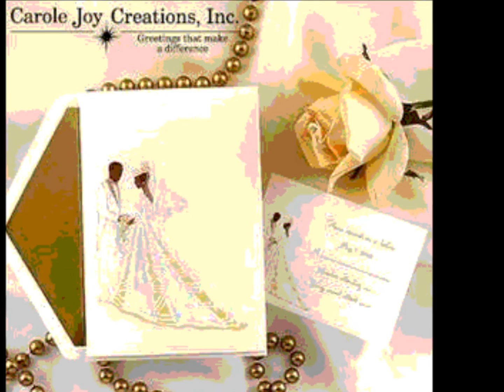Written By: YooNek pronounced Unique
Produced By: Elijah Ali
Recorded At: MISS